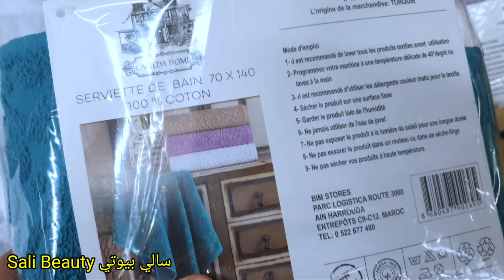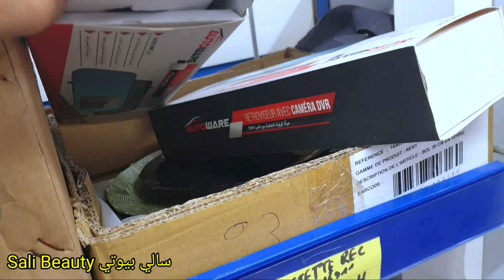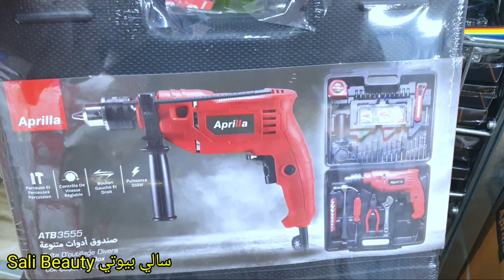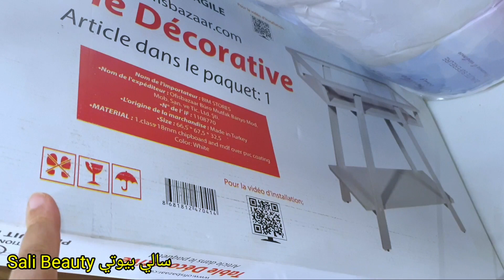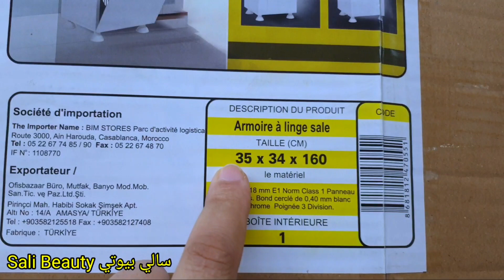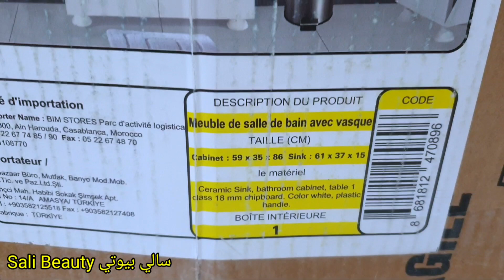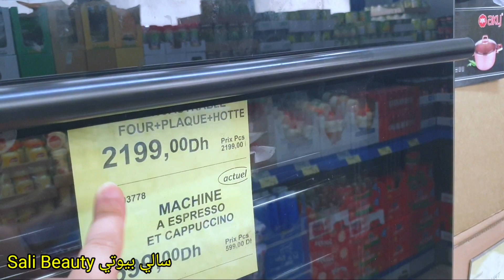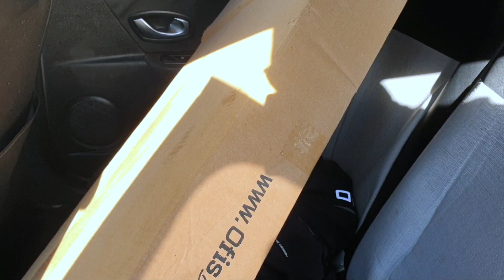هميزات لهبال عند بيم 🚨صاك غير ب 59dh👜بلاكارب 375dh💥💥وزيد وزيد.....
Offres BIM Maroc Du vendredi 29 octobre 2021
Promotions BIM Maroc Du vendredi 29 octobre 2021
Flyer BIM Maroc Du vendredi 29 octobre 2021
BIM Actuel Du vendredi 05 Novembre 2021
Catalogue Bim vendredi 05 Novembre2021
جديد عروض و هميزات بيم الوطنية ابتداء من الجمعة  29 أكتوبر 2021
جديد عروض بيم لهذا الاسبوع  ليوم الجمعة  05 نونبر 2021
جديد عروض بيم المغرب الجهوية ليوم الجمعة  05 نونبر  2021
جديد عروض بيم الجهوية  ليوم الجمعة  05 نونبر  2021
جديد عروض بيم الاستثنائية  ليوم الجمعة 29 أكتوبر 2021
   جديد عروض بيم الجهوية ليوم الجمعة 29 أكتوبر 2021
جديد تخفيضات بيم ليوم الثلاثاء 26أكتوبر
 جديد تخفيضات بيم ليوم الثلاثاء 19أكتوبر 2021 | Catalogue Bim Mardi1 octobre 2021
جديد تخفيضات بيم ليوم الثلاثاء 26أكتوبر 2021 | Catalogue Bim Mardi 26 octobre 2021
جديد تخفيضات بيم ليوم الجمعة 29 أكتوبر 2021  | Catalogue Bim vendredi 15 octobre 2021
جديد تخفيضات بيم ليوم الجمعة 22 أكتوبر 2021  | Catalogue Bim vendredi  22 octobre 2021

بيم 22 أكتوبر 2021
catalogue bim
bim

bim le
bim juin
catalogue bim
عروض   2021
تخفيضات مرجان
منتجات بيم للتنظيف
ماكياج بيم

4k